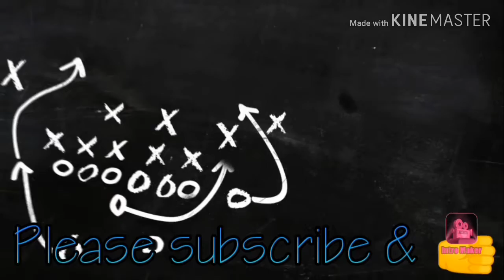Starting a Vlog in 123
I really  don't know how to start my vlogs tho, but here are some of my failed video for 1 hour😂